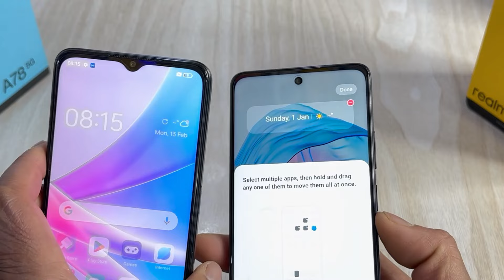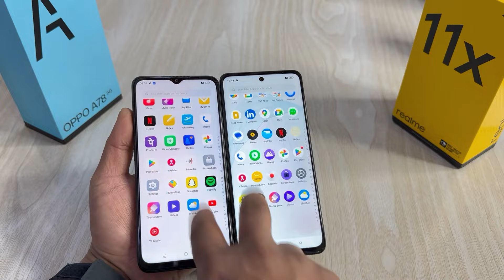Oppo A78 5g Vs Relame 11x Comparison 2024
Today we are unboxing and comparison realme and oppo smartphones

oppo a78 5g vs realme 11x